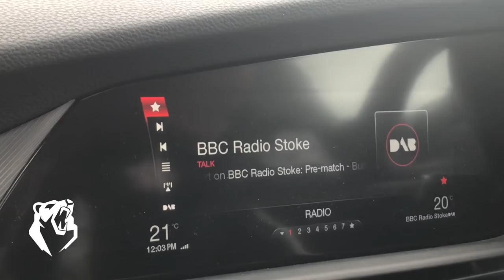FINAL DAY OF THE SEASON | Matchday Experience | The Bear Pit TV